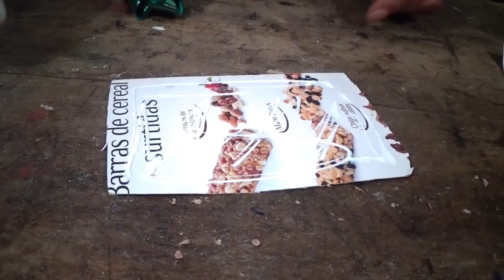trucos navideños 3/3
lastimosamente llegamos al final de la saga sobre trucos navideños.